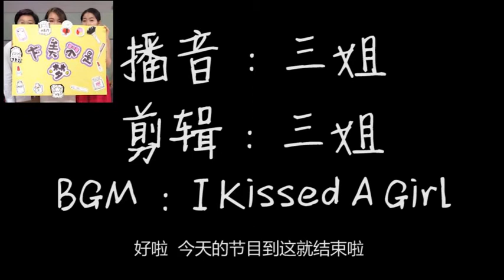【小透明】【看电影】3分钟看Lesbian百合电影《同心难改/I Can’t Think Straight》讲述了Tala和Leyla相爱了，但是责任与文化道德牵制着Tala，Tala的压力不断上升。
作者：Ggossip
请支持原创，侵权秒删~